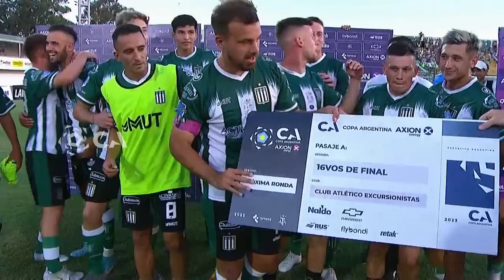32avos: Gimnasia (LP) 1 (5) - Excursionistas 1 (6)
Mirá el compacto con las mejores jugadas del cruce correspondiente a la undécima edición de la Copa Argentina AXION energy.